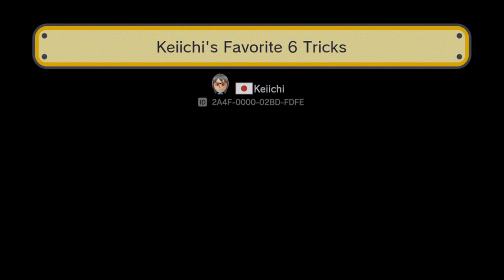[Super Mario Maker] Keiichi's Favorite 6 Tricks(No Checkpoints)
個人的に難しくて長いギミックからやりました

クリア時間 本番50分